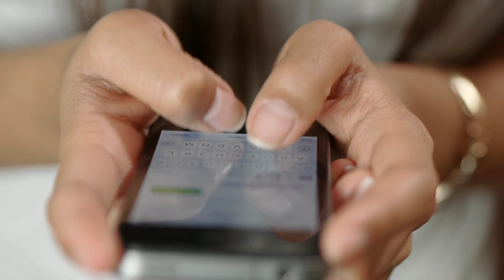सीरियल सपने सुहाने लड़कपन से फेमस हुई अभिनेत्री महिमा मकवाना कि यह है प्रॉपर्टी? Mahima Makwana...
Mahima Makwana property lifestyle#